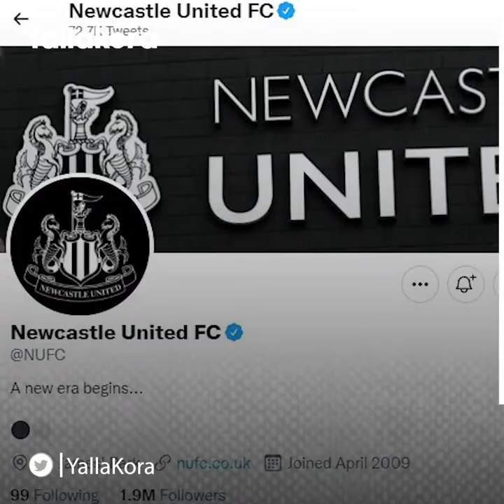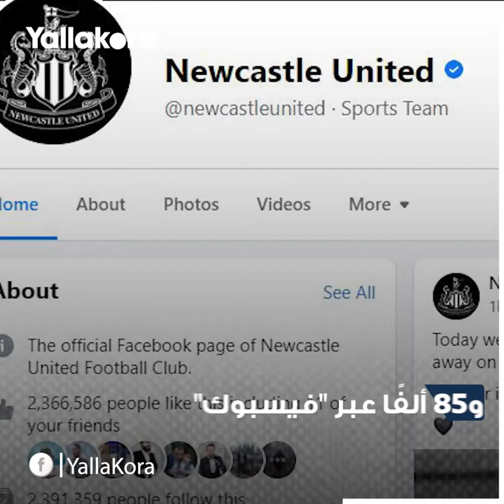غزو.. كيف أشعل العرب حسابات نيوكاسل على مواقع التواصل؟